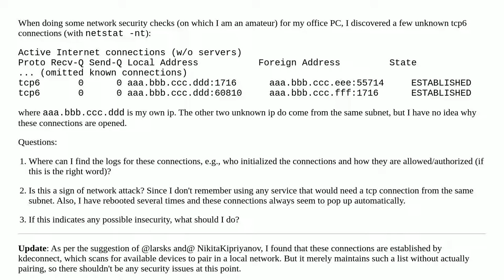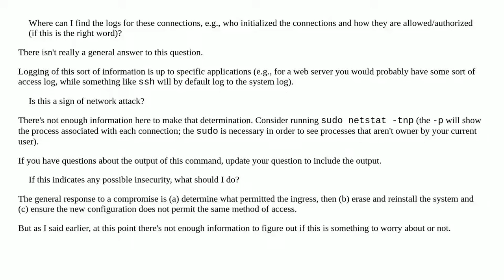Where does Ubuntu log TCP connections?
A special thanks goes out to the community